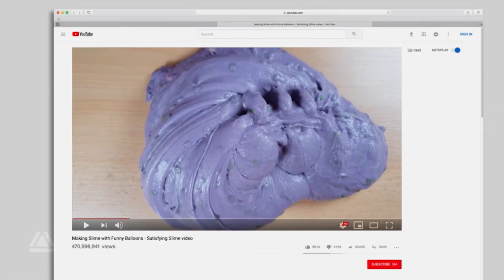BBC News At Six - Meaningful Vote - Tuesday 15th January 2019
The Late George Alagiah and Fiona Bruce present the BBC News At Six as they Move drama due to Brexit.